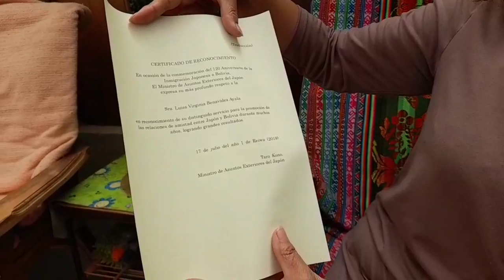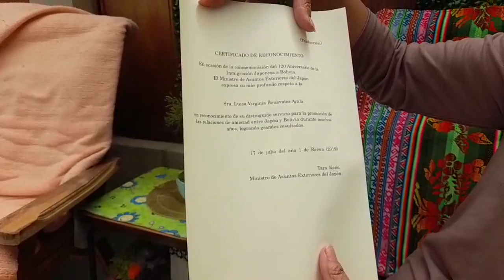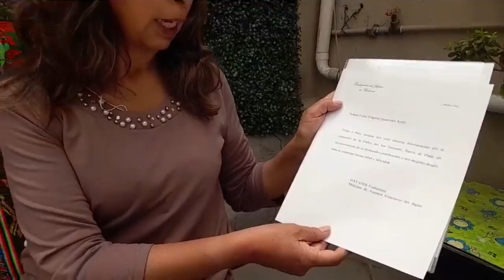Virginia Benavidez nos cuenta su experiencia de haber vivido en Japón